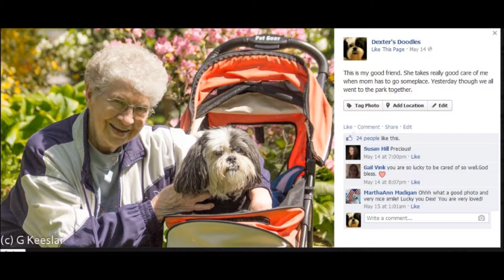Throwback Thurs May 1 2014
Today I decided to remember with my quartet music that things that keep a melody in my heart these days. Daphne celebrated her 16 th Birthday at Rainbow Bridge today. Dex will be 16 in 10 days.  2 cats Gabby and Zoey came 1 yr ago to complete my fur family. My kids live far away although at heart we are very close. The grands are also close at heart yet all have a different kind of part of who I am as a grandma. I love my family and my friends. I am grateful daily however to have found a home along the Mississippi River where in winter my spirit Soars daily with the eagles. My life is like yours I laugh and I cry and atleast in my heart there is a song. I pray it stays there forever.